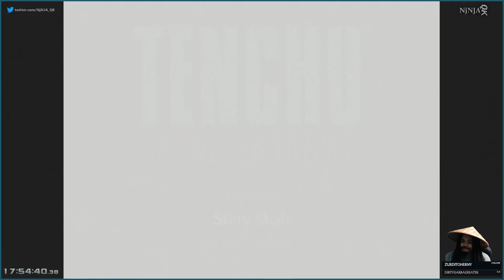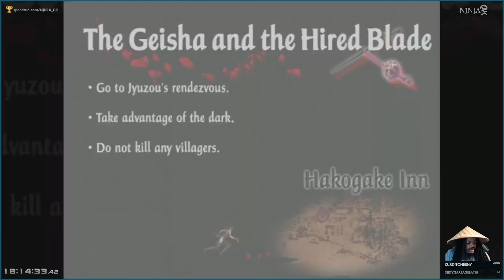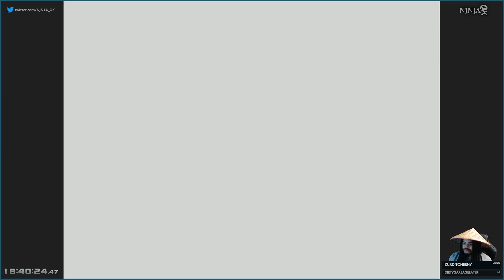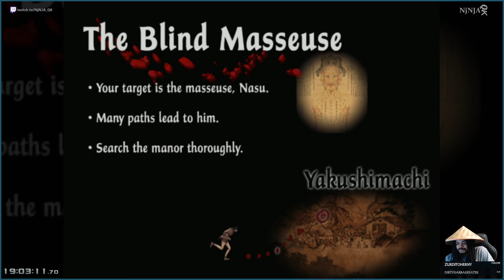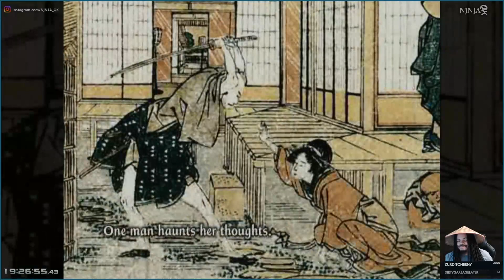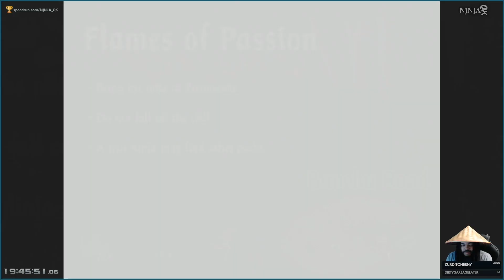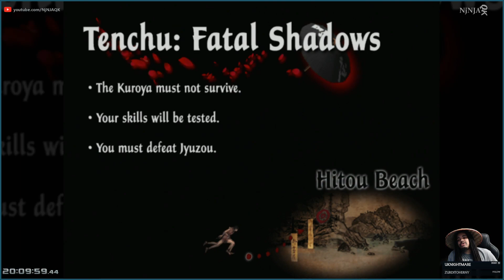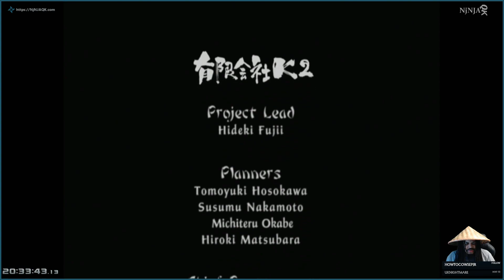Tenchu Fatal Shadows (Marathon Stream)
This is my playthrough of Fatal Shadows from my Tenchu Marathon stream on December 5th for International Ninja Day 2020. This is a very casual playthrough, not a speedrun. The timer in the corner was just to show how long I was streaming. Complete with commentary and my webcam. The full stream was a little over 22 hours so by the time I got to this game I was really tired. I'm sure you can tell lol.

Emulator: PCSX2 1.6 (3x resolution... I think)